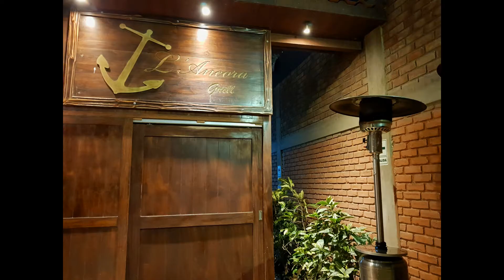Visitamos L'ancora Grill & Lounge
Porque sabemos que los piuranos son exigentes con la comida, todos los viernes El Tiempo les trae una reseña de restaurante. Hay muchas opciones en la gastronomía de nuestra región; conócelas todas, aquí.

L'Ancora Grill & Lounge
Jr. San Ramon s/n interior 8 - Boulevard El Molino
Piura, Perú